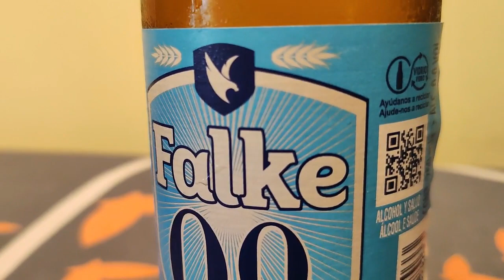Falke 0,0 Cerveza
Falke 0,0 Beer